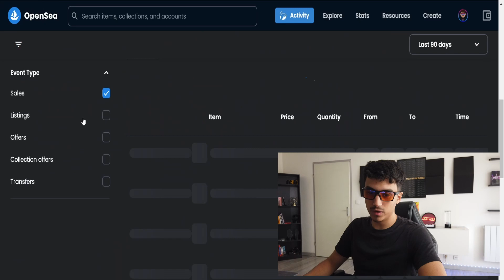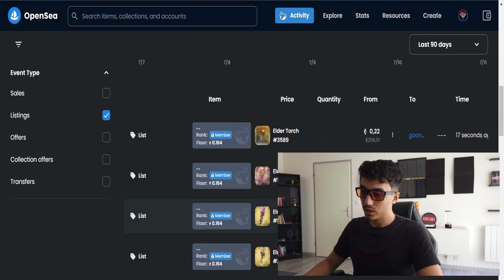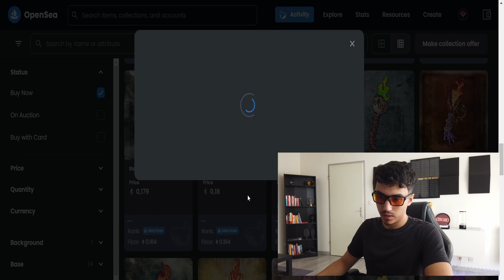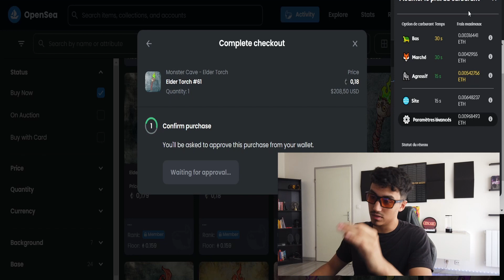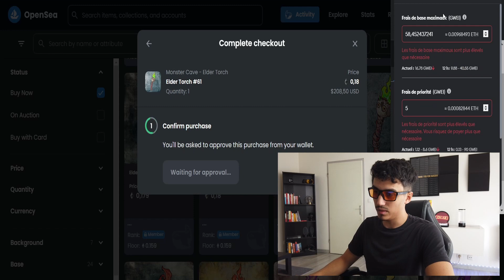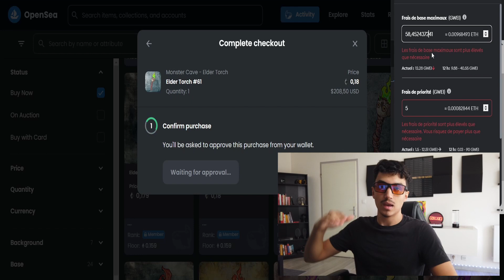COMMENT NE PLUS AVOIR DE TRANSACTIONS REFUSÉES SUR OPENSEA - ASTUCE FACILE NFT | TUTO COMPLET NFT FR